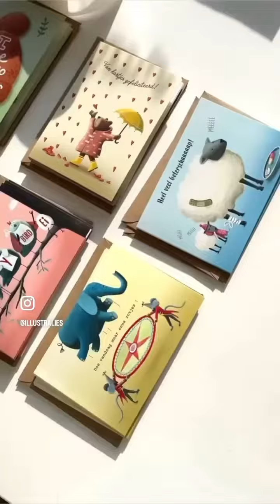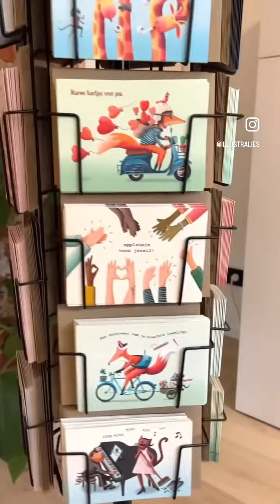illustra'lies wenskaarten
Ontdek de prachtige wenskaarten van illustra'lies met illustraties waar je blij van wordt. Met liefde getekend en met een kleine ecologische voetafdruk. Alles in België geproduceerd.

De kaarten worden verkocht via de betere winkels in België en Nederland én via mijn webshop op